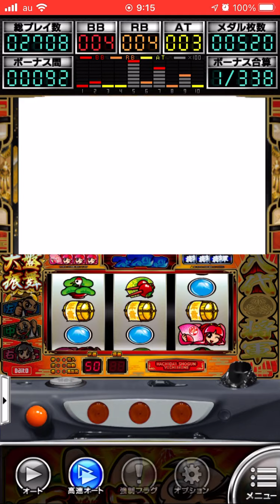［アプリ］吉宗a3フリーズ